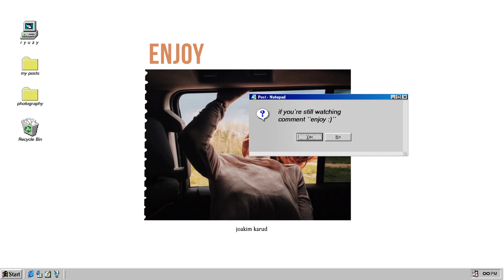Joakim Karud - Enjoy